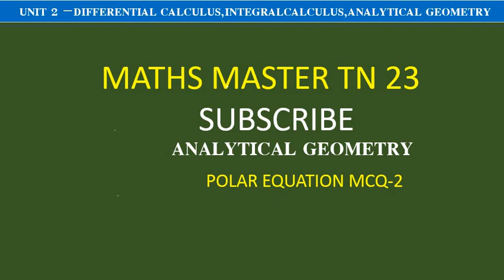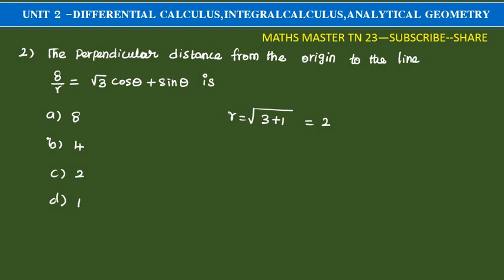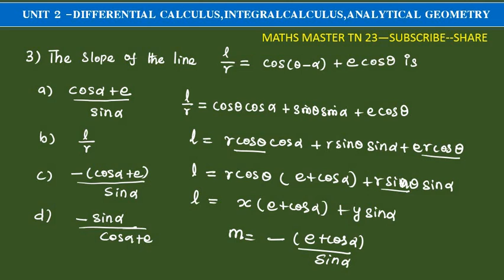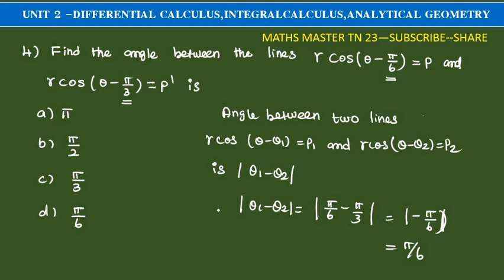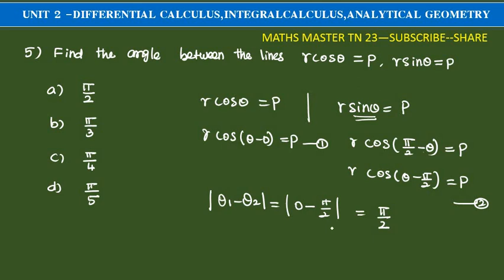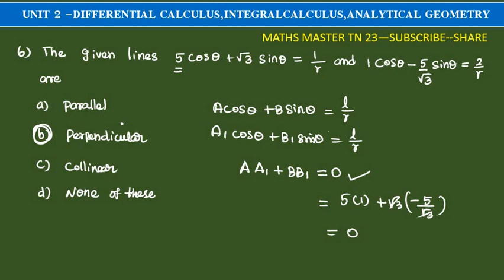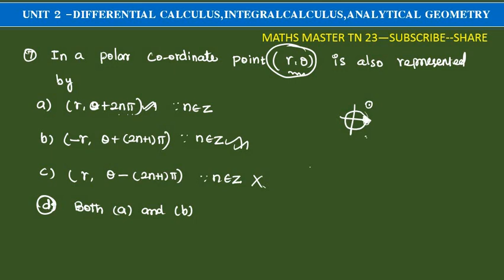polarequation of straightline MCQ2 unit2-calculus and Analytical Geometry-tet selection exam-ugtrb